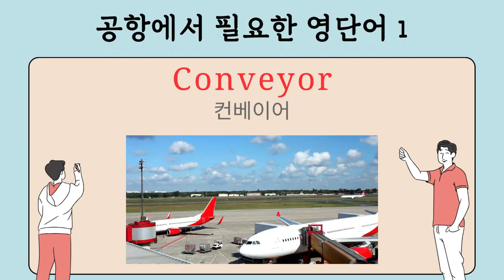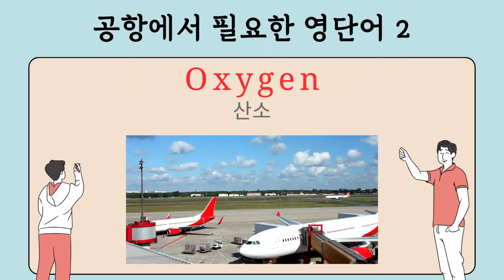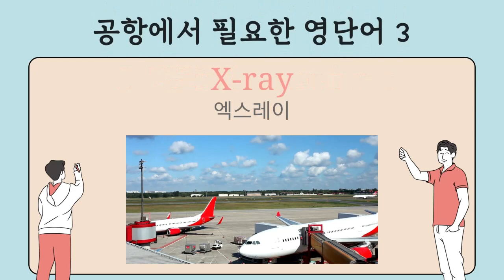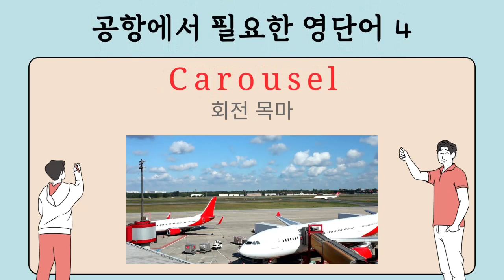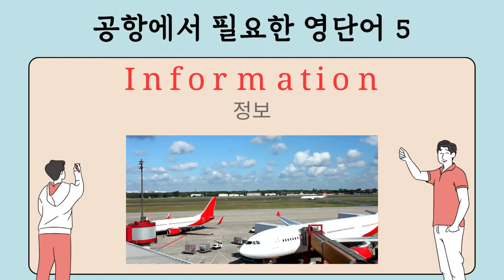"공항가기전 5분 영어단어 100개"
공항에서 자주 사용되는 영어단어 100 개 입니다.